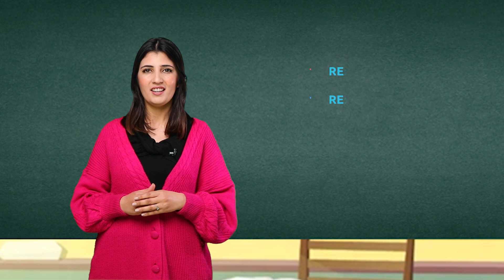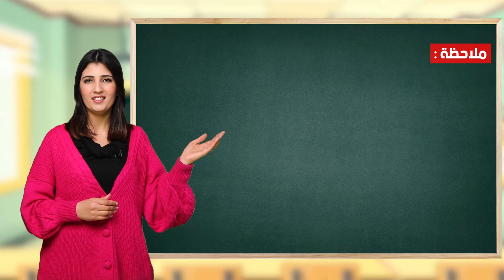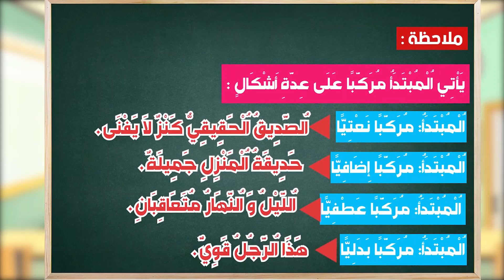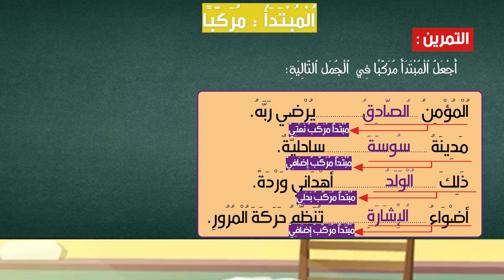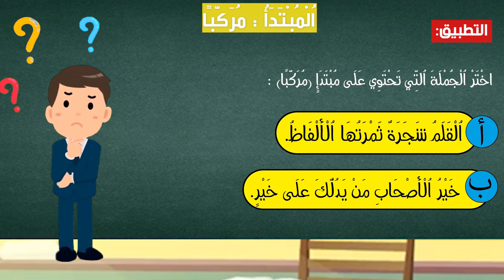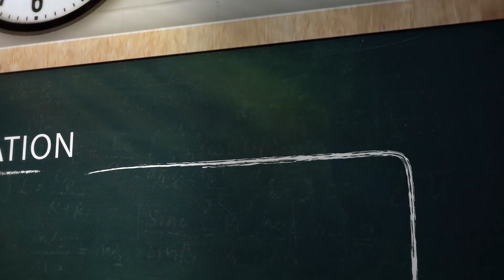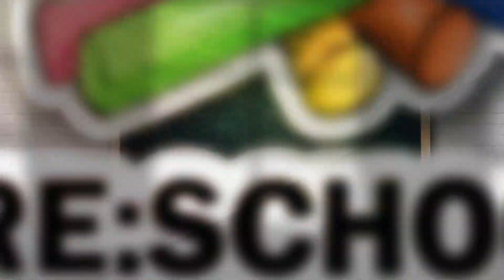المبتدأ : مركبا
درس في اللغة العربية للصف الخامس ابتدائي 📚
هل تسعى إلى تحسين مهاراتك اللغوية  كتابةً وقراءةً ؟ يمكنك ذلك، عبر متابعة دروسنا  الافتراضية التي نقدمها لكم